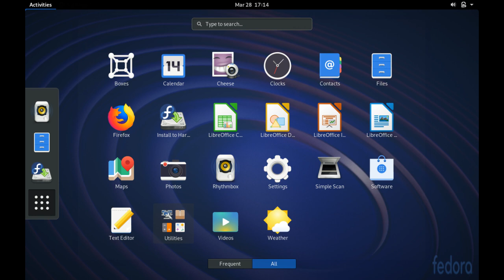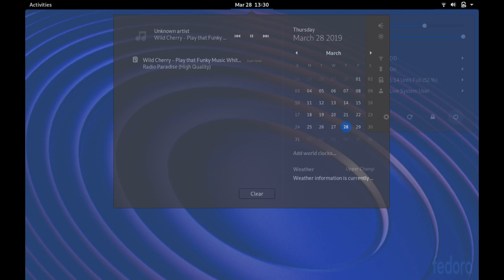Exploring Fedora 30 with GNOME 3.32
A quick preview of Fedora 20 beta with GNOME Shell 3.32. GNOME 3.32 provides a slick user experience with a fresh icon theme.